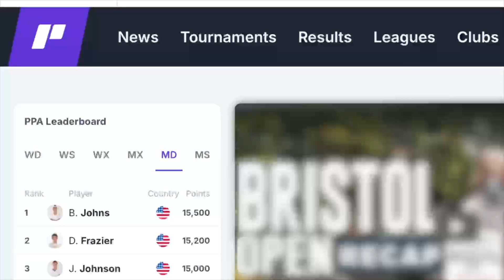Newman/Alshon v Arnold/Johnson at the CIBC Atlanta Slam Presented by Vizzy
Watch the Men’s Doubles Quarter Finals match: (8) Riley Newman/Christian Alshon v (14) Julian Arnold/Hunter Johnson at the CIBC Atlanta Slam Presented by Vizzy

Commercials
Pickleball Play Solutions